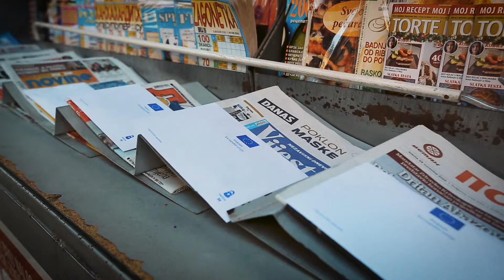EU poklonila zaštitne maske građanima i građankama Crne Gore